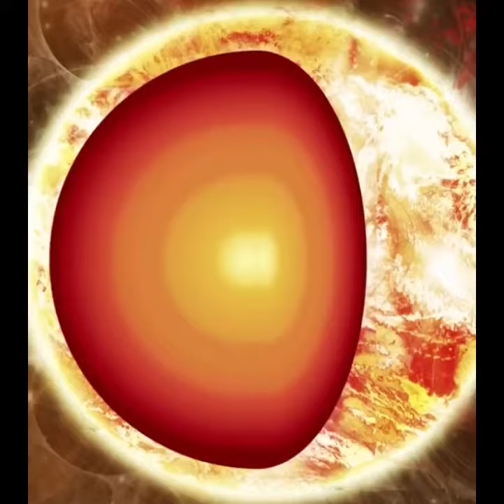Closest sun pictures